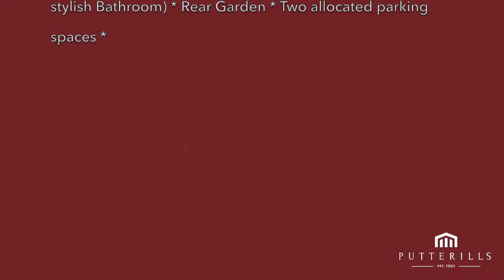SOLD by Putterills | Carlbury Close | St Albans | AL1 5DR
SOLD by Putterills of Hertfordshire
This well presented TWO BEDROOM TERRACED HOUSE, which forms part of a small modern development constructed approximately 20 years ago off Guildford Road and is close to the amenities on the Hatfield Road, as well as public transport links and St Albans City Mainline Station.

The property would make an ideal 'First Time' home or 'Buy to Let' investment and features include: double glazed windows, lounge/dining room, modern fitted kitchen, two double bedrooms, modern stylish bathroom suite, rear garden and two allocated parking spaces.

For further details please contact Putterills on: 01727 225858 or visit our